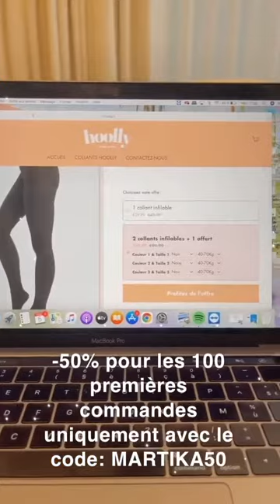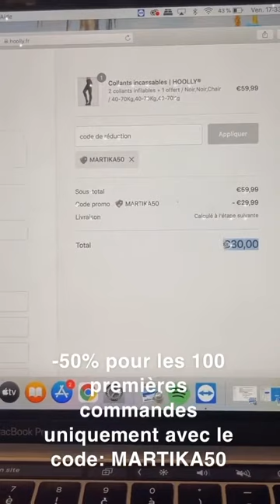MARTIKA CARINGELLA - 05 Février 2021